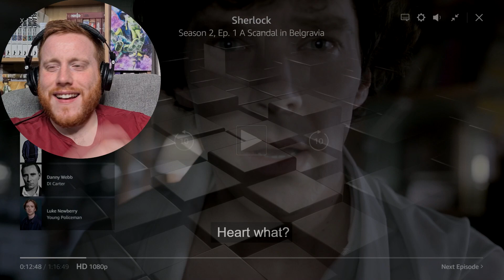IRENE ADLER😍😍! Sherlock 2x1 REACTION The Great Game